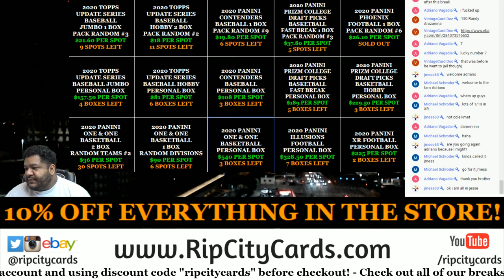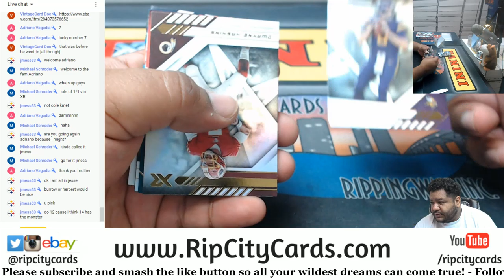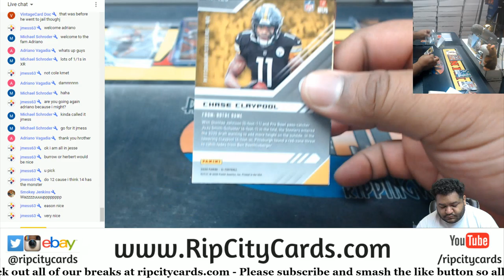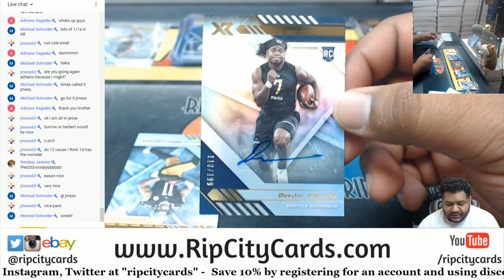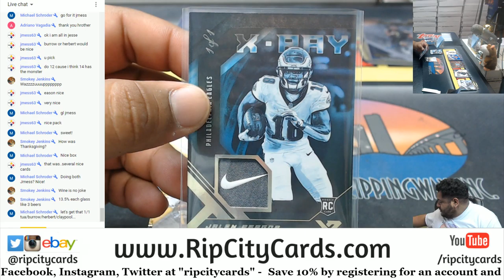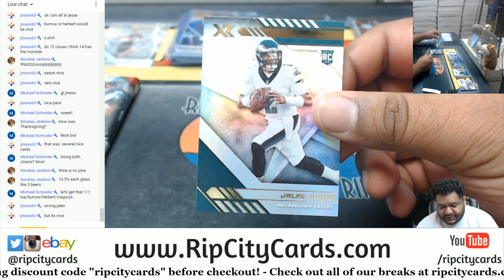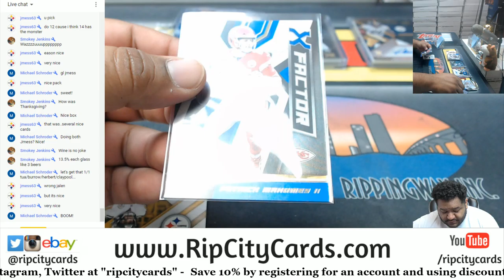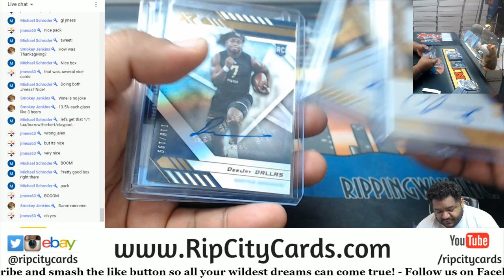2020 Panini XR Football 2 Box Personals